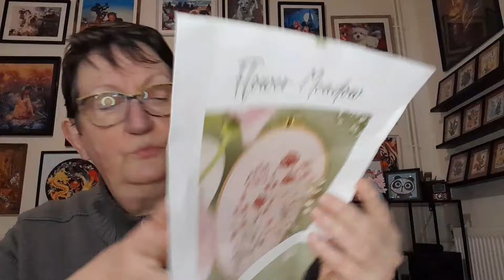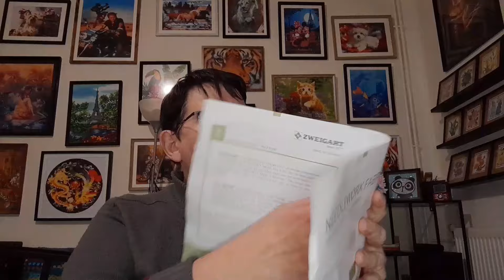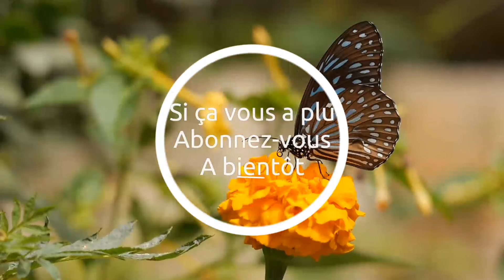Déballage de ma commande UNIVERS BRODERIE 🦩🌸🦩🌸